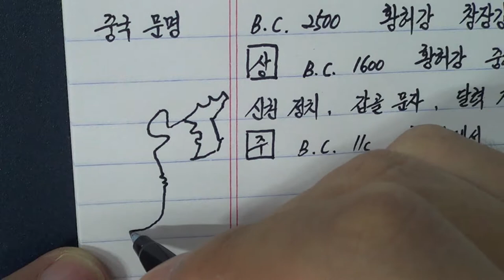역사노트필기 악필교정 정자체 5강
역사노트필기 악필교정 정자체